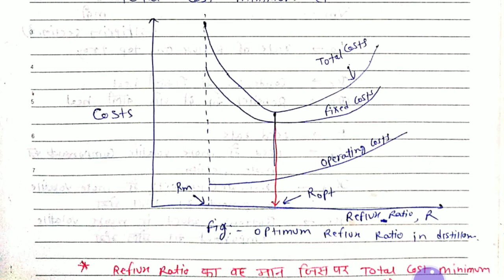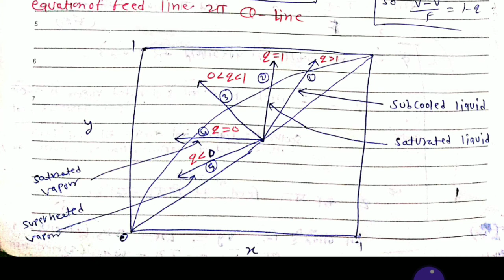Reflux ratio & Q-line | Distillation (CH202) | Shailendra kumar saini | GPC Barmer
You will get information about reflux ratio and equation of q-line